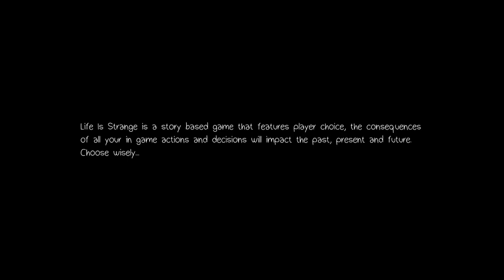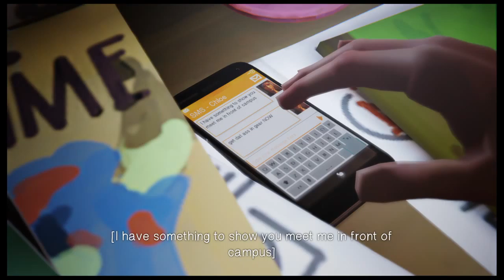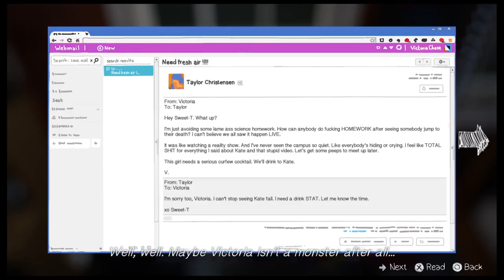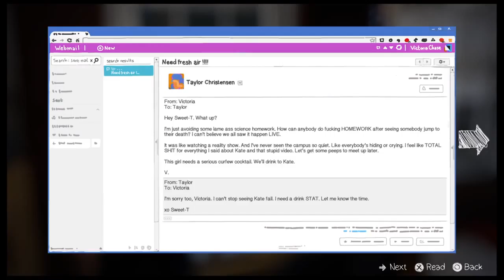Life Is Strange™ Episode 3: (PS4) gameplay part 1